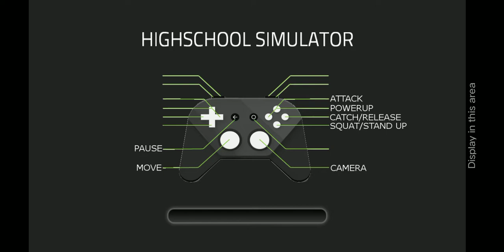highschool simulator Bᴀᴛᴛʟᴇ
ʟɪᴋᴇ ᴀɴᴅ sᴜʙ ʟᴏʟ